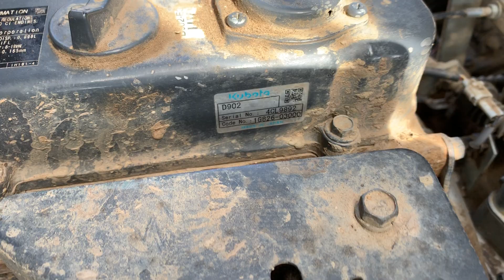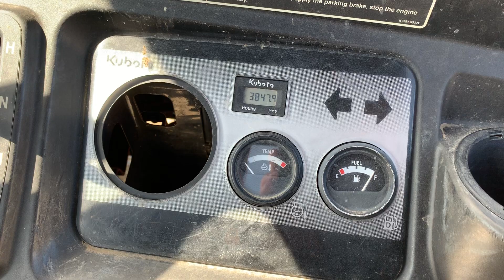#1582 - 2013 Kubota RTV900XT Diesel 4x4